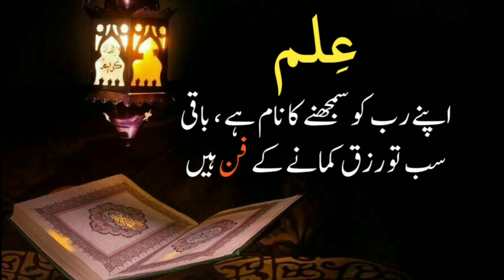खुबसूरत ‌नात शरीफ | लब पे सल्ले अला के तराने अश्क़ आंखों मे आए हुए हैं | By Mohammad Saifullah khan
खुबसूरत-नात-शरीफ
लब-पे-सल्ले-अला-के-तराने-अश्क़-आंखों-मे-आए-हुए-हैं